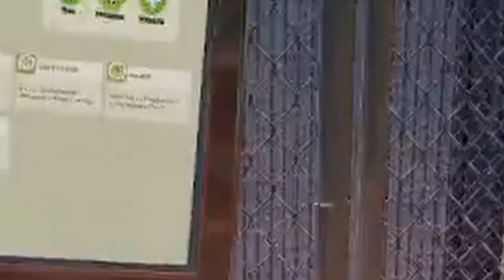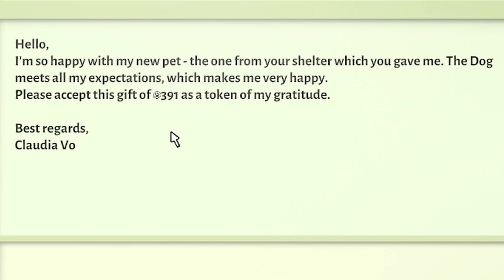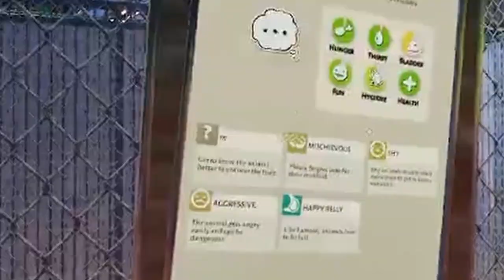Doggie Bath Day | Let's Play Animal Shelter Simulator 11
Building our virtual animal shelter and saving these poor animals join our journey!

It's a Doggie Bath Day Clean or Dirty it's bath time!

Animal Shelter is a new simulator game which is building and managing an animal shelter. The graphics are realistic and very impressive! Each animal has their own traits and story. Each person who wants to adopt pets also has their own traits and stories as well, this is a very immersive game!
Highly addictive to play and super fun, you will not be let down by how much is going on, and the cats are way too adorable it's easy to lose track of time playing this game.